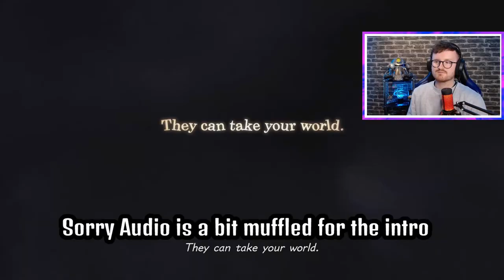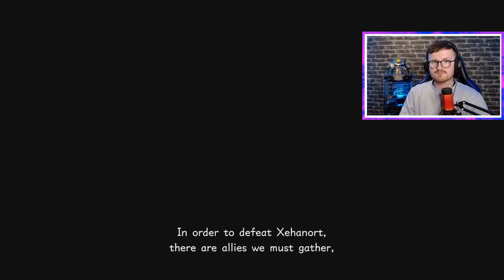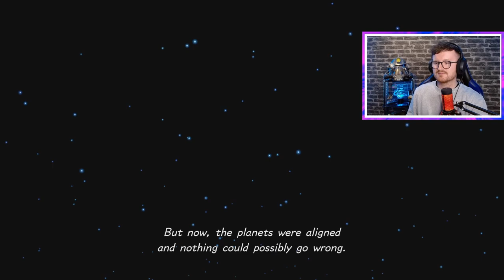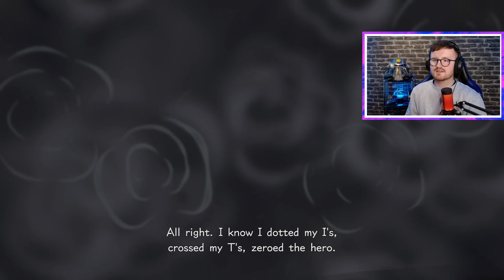Playing Kingdom Hearts 3 For The First Time!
Experiencing Kingdom Hearts 3 for The First Time!

Thanks as always for the support. Drop a Like - Comment.